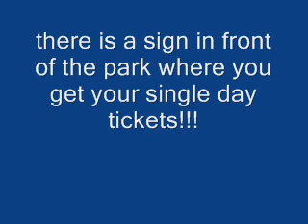BREYERFEST 2013 DATES AND THEME!!!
i am hopefully going next yer!! couldnt make it this year. XD